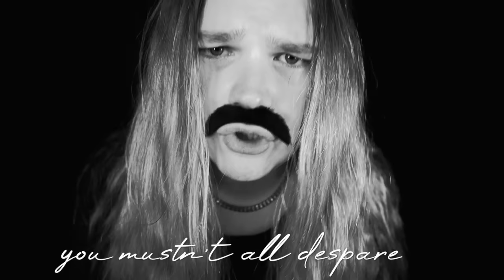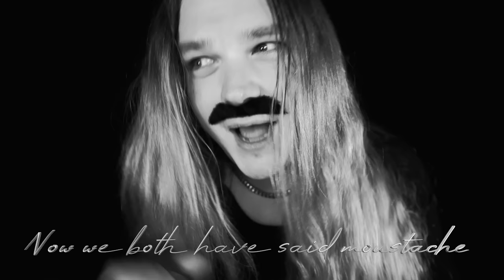IF YOU ONLY GOT A MOUSTACHE - Tommy Johansson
This is a mix between the soundtrack version from the epic and absolutely fantastic Seth McFarlane movie ”A Million ways to die in the west” and the original written by Stephen Foster back in 1864.Thanks to Reginald Pikedevant for the inspiration.

”If you only got a muoustache”
Written by: Stephen Foster, Ralph Bryant
Originally performed by Amick Byram
From the movie ”A million ways to die in the west” 2014
✘ Song recorded, arranged, produced, mixed, mastered by Tommy Johansson
✘ Performed by Tommy Johansson
✘ Filmed by Tommy J✘ Guitar: Charvel Gary Moore replica
✘ Fredman Bass (VST software)
✘ Brighton Drums by Fredman Digital (VST software)
✘ Sound: "Fredhead" by Fredman Digital
✘ Orchestral instruments: 8DIO Majestica 2.0
Check out:
You men who long for love, you mustn't all despare
There's a secret you should know
To capture the hearts of the fair.
You may not have the looks.
You may not have the dash.
But to win yourself a girl
If you only got a moustache
A moustache, a moustache
You may be common folk
Without a hint of pride.
But you needing to be a king
To make any maiden a bride.
You may not have the name
You may not have the cash
But you'll make that girl your own.
You may be big and fat or uglier than sin
All the ladies shut you out,
You wondering how to get in
Well here is my advice
For how to make a splash
You can have your pick of girls
If you only got a moustache, a moustache, a moustache
A moustache, a moustache, big moustache
Thick moustache
My moustache, your mustache, say the word, the word
Moustache: A moustache, a moustache.
Now we both have said moustache